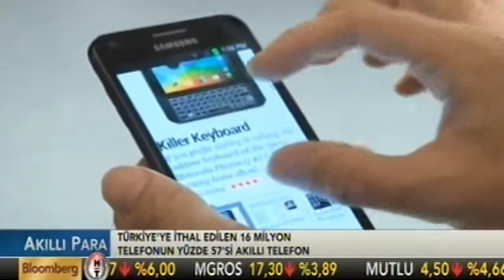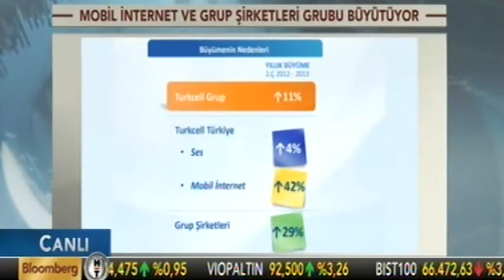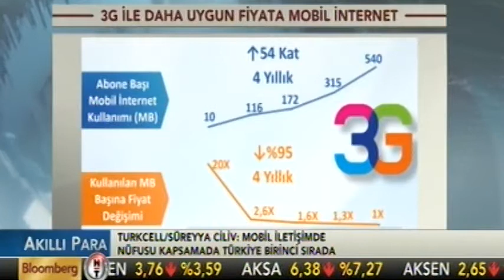Süreyya Ciliv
Turkcell Genel Müdürü Süreyya Ciliv, Bloomberg HT'de Türkiye'nin ilk yerli akıllı telefonu Turkcell T40 ve sektör hakkında bilgiler verdi.